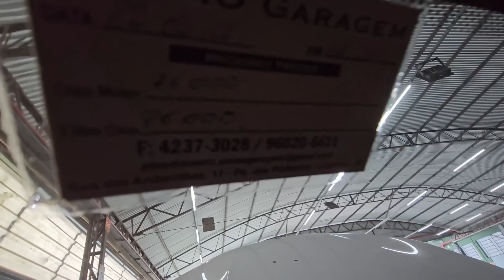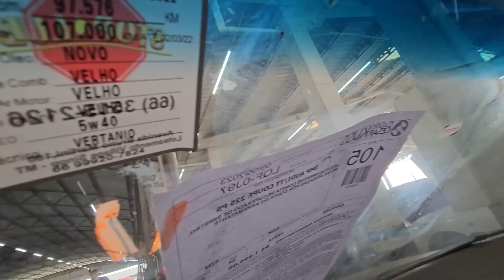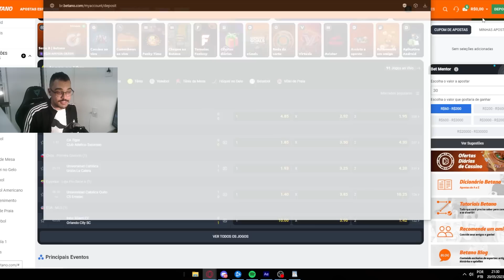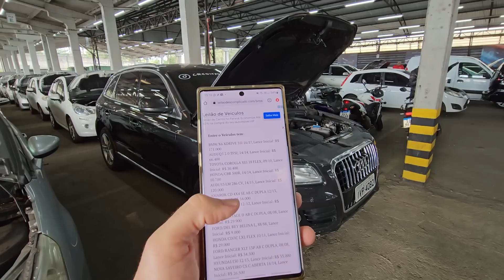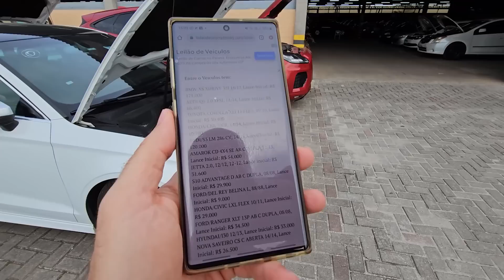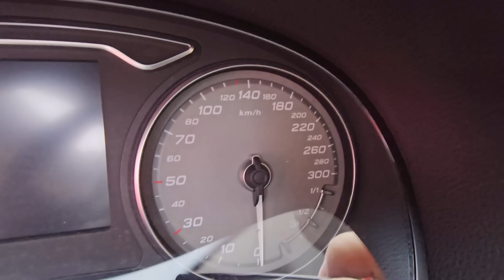Carros de LUXO no LEILÃO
Saia da tensão antes do leilão, brinque na betano e aposte no que você acredita.

claudiokussleiloes / Curitiba
vardanaleiloes / Curitiba
satoleiloes  / São Caetano
sodresantoro / Guarulhos